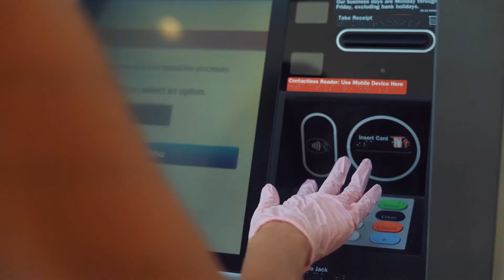Walmart ha comenzado silenciosamente a alojar cajeros automáticos de Bitcoin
El bitcoin llega hasta a Walmart. En Estados Unidos la cadena se ha asociado con la empresa de intercambio de criptomonedas, CoinMe, para que se instalen 200 cajeros automáticos de bitcoin en sus sucursales. Se trata de un proyecto piloto todavía, pero que se prevé evolucione a 8,000 cajeros automáticos en ese país, según Bloomberg.